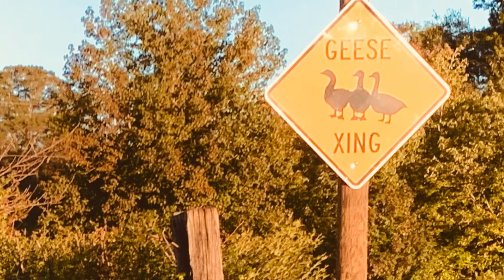AND SHE’S OFF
Lizzy enjoyed a new adventure. She wanted to socialize with the neighbors dog and tried calling them out. Then she got to see horses and geese. She loves birds. She ran a stop sign and almost got a ticket.